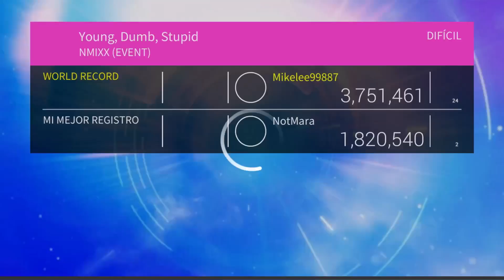[SuperStar JYP] NMIXX - Young, Dumb, Stupid (Hard mode, 3 stars)